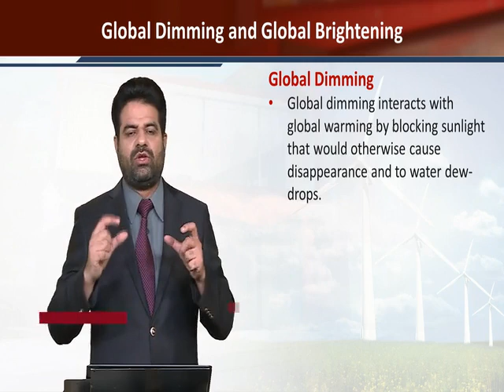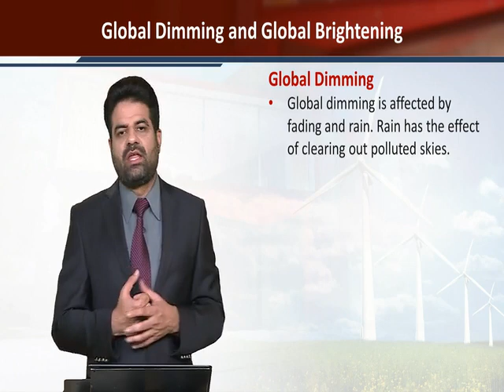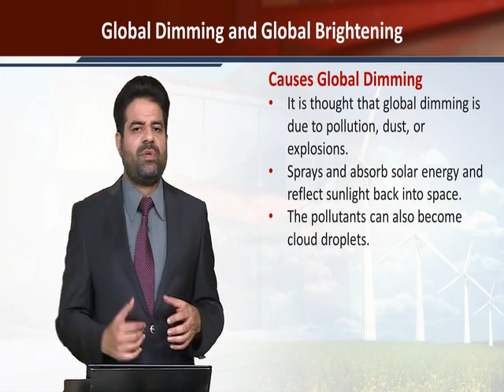SOC615_Topic217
Global Dimming and Global Brightening